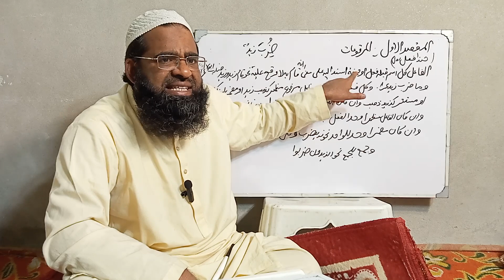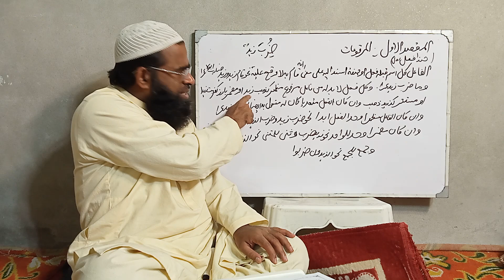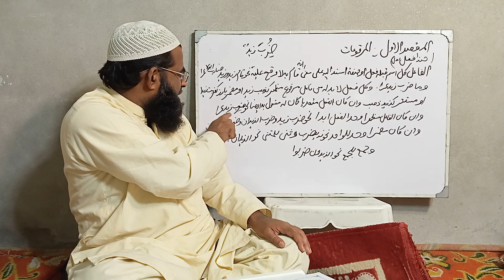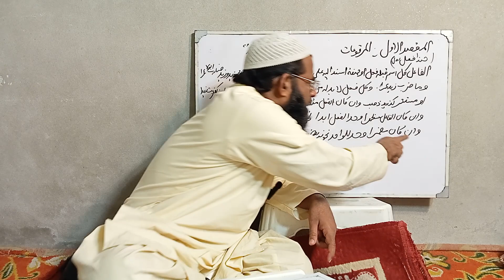ھدایۃالنحو مع الترکیب سبق نمبر 29#allamarashidalirizvi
نحومیر شرح مائۃ عامل ہدایتہ النحو نورالایضاح جامی کافیہ تلخیص المفتاح نور الانوار